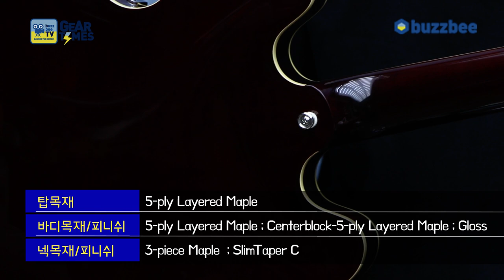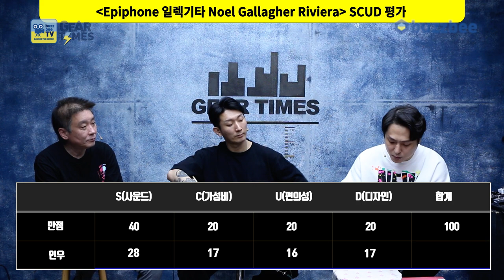[GearTimes 3553회] 에피폰 Epiphone 일렉기타 Noel Gallagher Riviera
에피폰 Epiphone 일렉기타 Noel Gallagher Riviera

0:00 오프닝
6:42 스펙(Spec)
8:07 사운드 테스트 (sound test)
15:03 시연 (Demo)
17:23 한줄평
18:54 점수